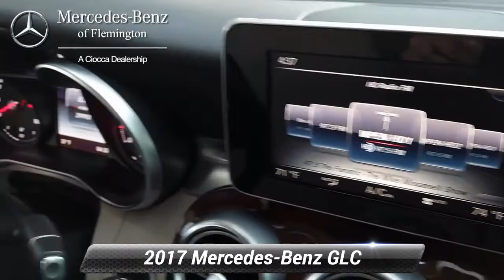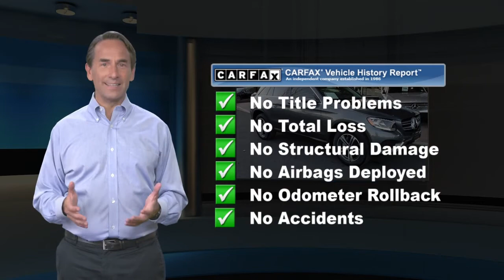Certified 2017 Mercedes-Benz GLC GLC 300 4MATIC, Flemington, NJ 20171231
CERTIFIED PREOWNED! This 2017 Mercedes-Benz GLC300 comes with the balance of the manufacturers warranty, plus and ADDITIONAL ONE YEAR/UNLIMITED MILE Mercedes warranty! Inspected by our gifted technicians, you can buy with confidence. CARFAX 1-OwnerNO Deductible, Exchange Privilege for 7 days or 500 miles, whichever comes first, Each Certified vehicle must pass a rigorous inspection of over 165 points, 24-Hour Roadside Assistance includes trip routing, trip interruption coverage and technical help, Trip-Interruption Services, A network of over 300 Mercedes-Benz dealers will support your Certified Mercedes-Benz, Carfax Vehicle History Report, Balance of New Car Warranty plus 1 year/unlimited miles extended Limited WarrantyAFFORDABILITYReduced from $33,999. This GLC 300 is priced $6,000 below J.D. Power Retail.KEY FEATURES INCLUDEFull-Time 4MATIC All-Wheel, Power Liftgate, Back-Up Camera, iPod/MP3 Input, CD Player.OPTION PACKAGESHEATED FRONT SEATS, TRAILER HITCH. Mercedes-Benz GLC 300 with Selenite Grey Metallic exterior and Silk Beige/Black interior features a 4 Cylinder Engine with 241 HP at 5500 RPM*. Non-Smoker vehicleMORE ABOUT USHave you been looking for a luxury auto dealership that won't merely sell you a fine car but also cater to your needs in a personalized environment? That's exactly what you'll get when you shop at Mercedes-Benz of Flemington. We're a boutique luxury dealership, serving drivers near Clinton, Whitehouse Station, Ringoes, Frenchtown, and Stockton, and we're committed to delivering excellence and 100% customer satisfaction to everyone who steps foot on our premium facility.Pricing analysis performed on 4/6/2021. Horsepower calculations based on trim engine configuration. Fuel economy calculations based on original manufacturer data for trim engine configuration. Please confirm the accuracy of the included equipment by calling us prior to purchase.

[RLVID:4856:0c003e465cf637fc:58805715e5eddf28:1]